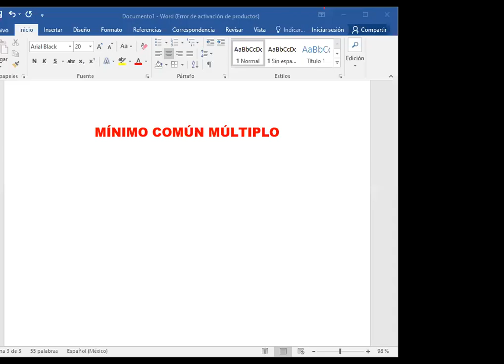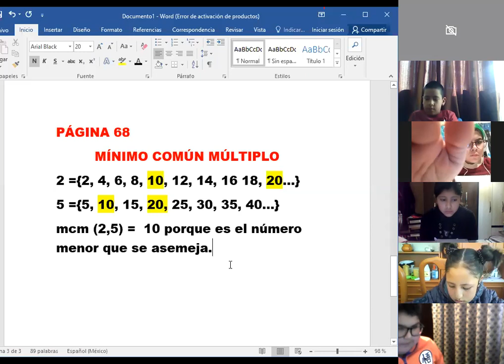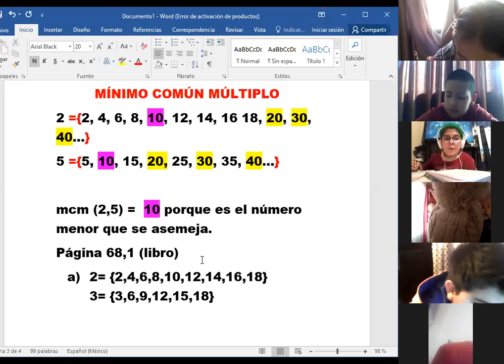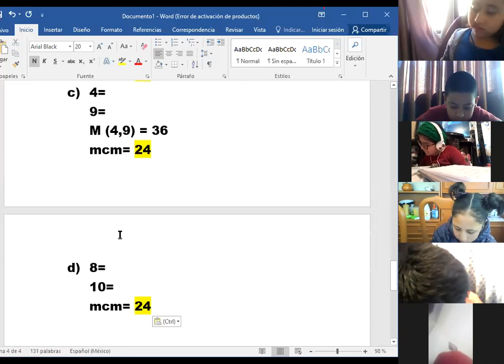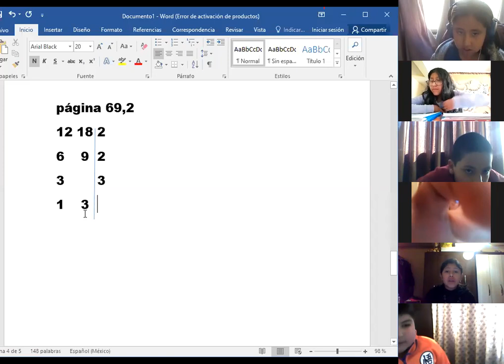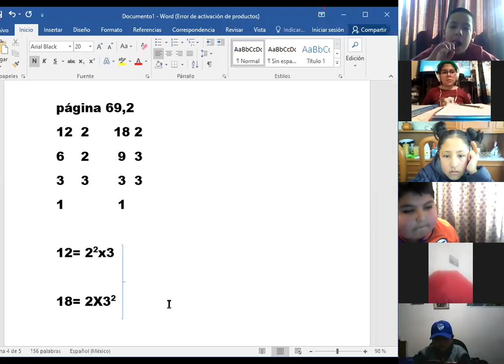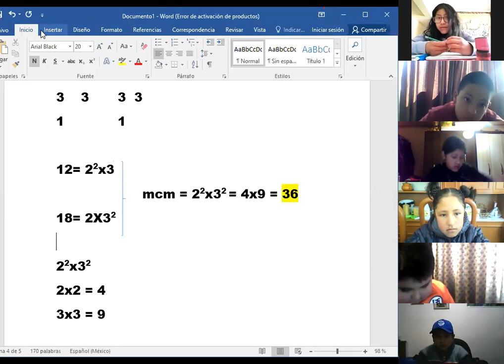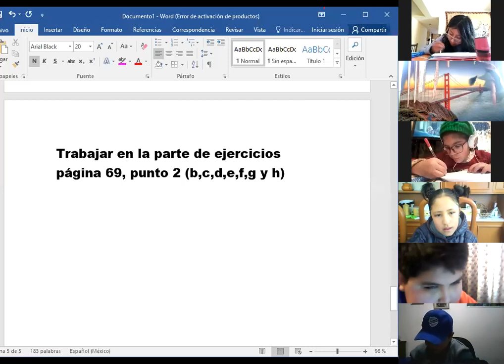Matematicas - 5°Primaria - Zoom(08-07-20)